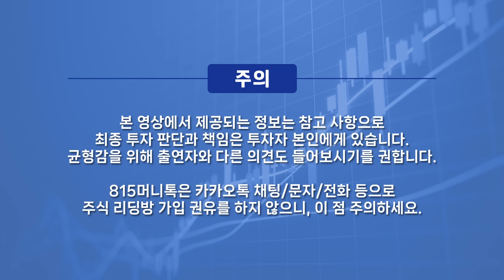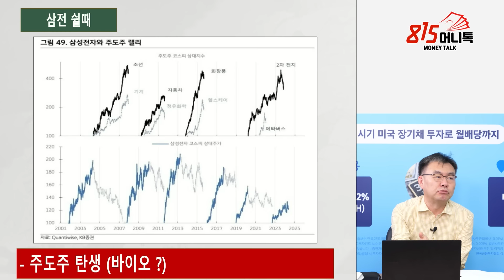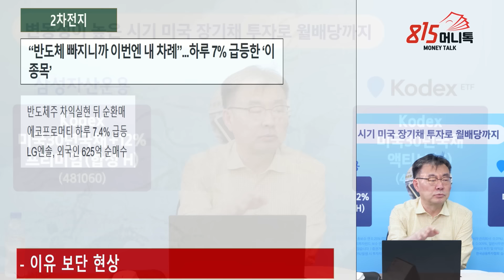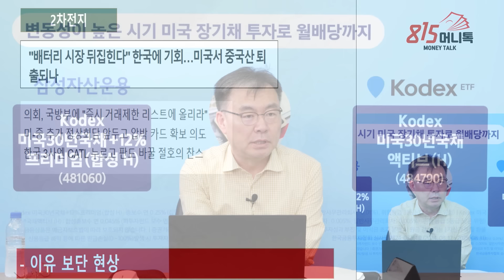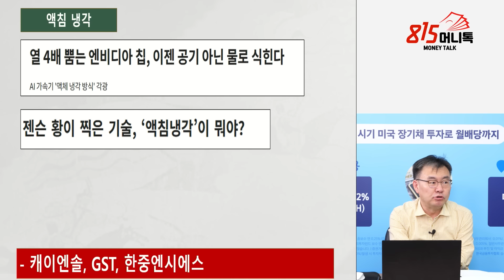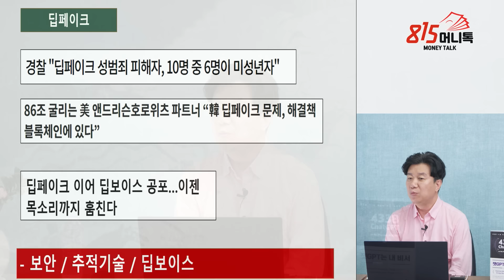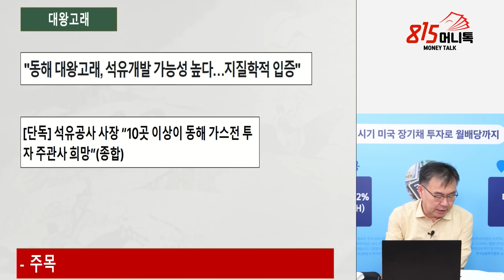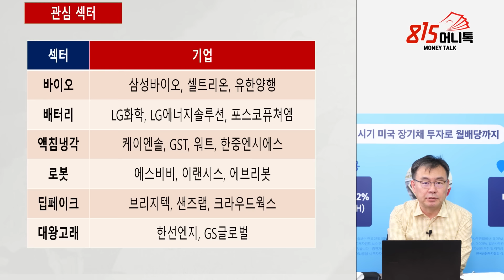2차전지, 미국서 터진 특급 호재 /삼성전자 쉴때 탄생하는 주도주, 이번에는? / AI소프트웨어주 흐름이 심상치 않아요 | 김동엽 대표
0:00 에스원투자연구소 김동엽 대표   (8월 31일 오전 11시 촬영)

0:29 다음주 시장 체크 포인트는 무엇인지?

4:02 삼성전자 쉴때, 주도주 탄생?

6:25 에이비엘바이오 임상 부작용 공시 대응은 어떻게?

10:43 '배터리 시장 뒤집힌다 한국에 기회' 2차전지 이슈 내용은?

14:10 우리나라 딥페이크 해결책 블록체인에 있다?

18:14 지금 주목해야 할 종목은?

21:03 앞으로 챗GPT 활용방안이 높아지는 상황인데?

2차전지주,에이비엘바이오,엔비디아,AI소프트웨어주,보안주,로봇주,대왕고래,

K-42/05/15